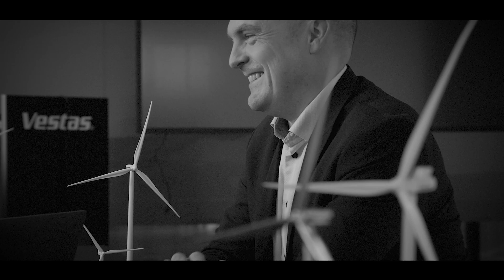Vestas COP26 | Morten Dyrholm: Scale up now!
It costs less to save our planet than it does to spoil it. We have the technologies we need to cut global carbon emissions and limit global warming to safe levels. What’s missing is action! Watch as Vestas GSVP, Morten Dyrholm, highlights the importance to scaleupnow and make the shift to renewables.